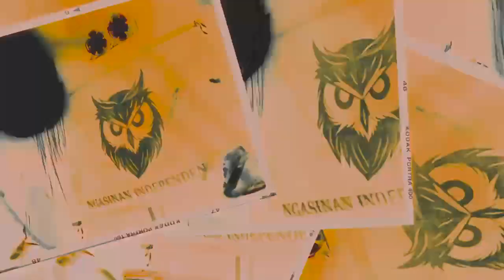digawe losss rarewelll karnaval borobudur news